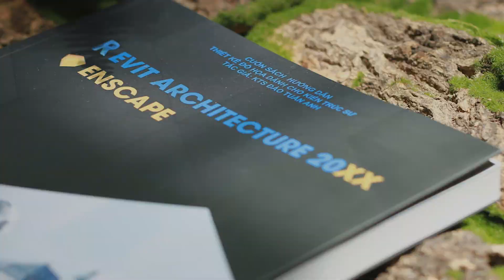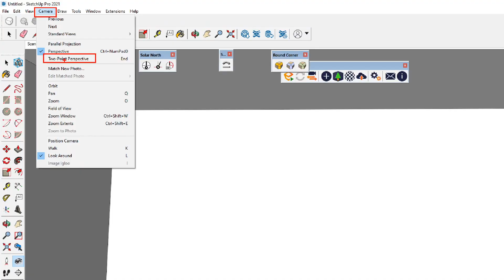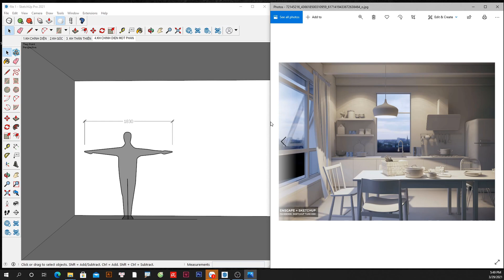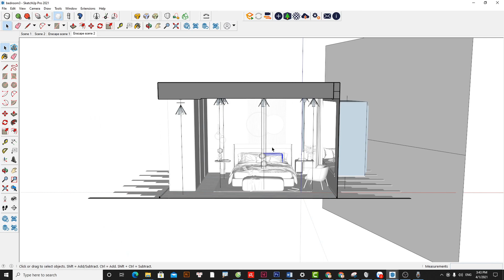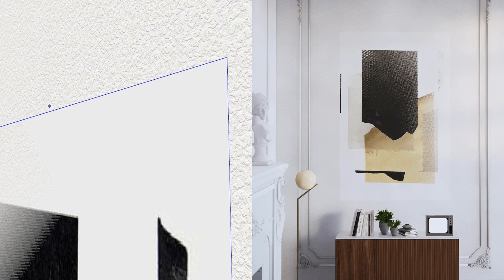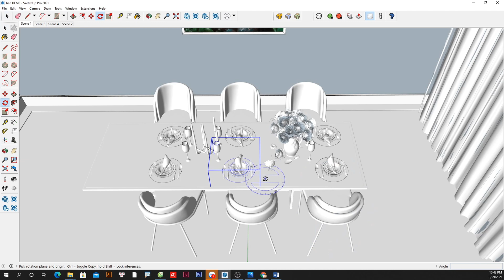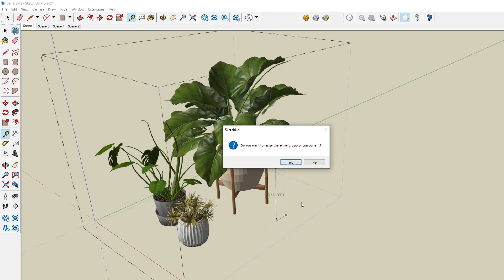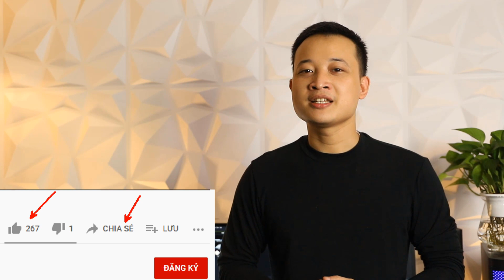Những điều bạn cần chú ý khi tạo hình 3D.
1. Chọn khung hình tốt
2. Tiêu cự Camera hợp lý
3. Lưới tạo hình vật thể
4. Độ dạy vật thể
5. Chú ý mặt phẳng nền
6. Ngẫu nhiên trong sắp xếp
7. Tỷ lệ trong thiết kế
8. Hạn chế dùng Model người và thú
 Sketchup là một phần mềm tạo hình 3D vô cùng nhanh, chính xác và rất trực quan cho hầu hết mọi nghành nghề bây giờ. Với nguyên lý làm việc đơn giản, bạn sẽ làm chủ việc tạo hình 3D và sửa chữa mọi lúc, mọi nơi.
  Với kinh nghiệm 15 năm làm việc và giảng dạy về phần mềm này, tôi sẽ lần lượt trình bày các vấn đề nhỏ mà bạn gặp phải khi vẽ. Mong rằng điều này sẽ giúp bạn làm việc tốt hơn.